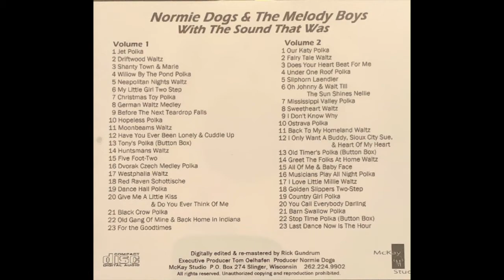Dance Hall Polka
Normie Dogs & the Melody Boys

Album: The Sound That Was (Vol. 1)

***This album (in two volumes) was created by listening to live, on the job, recordings. The comments from the dancing crowd and the orchestra will help you remember the good music and happy times that were had by all. This is The Sound That Was. Even though there were only six men in the group, Normie called it his big band, and by recording this music we hope that it will bring back many wonderful memories.***

Musicians on this recording include:

Accordion, Button Box, Vocals - Normie Dogs
Guitar, Banjo, Vocals - Jim Thull
Drums - Frank Chovanec
Tuba - Ted Neveln, Dave Heuer
Trumpet and Vocals - Tom Oelhafen
Trumpet - Ted Pierce, Mark Kandel
Baritones - Ted Pierce, Tom Oelhafen

Recording courtesy of Thomas Oelhafen

Digitally edited and remastered by Rick Gundrum